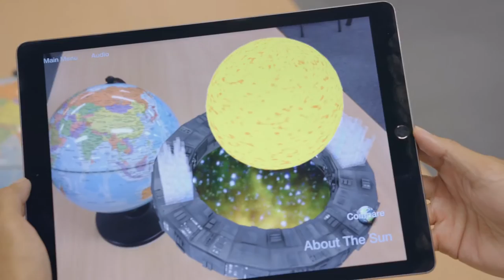Begin your career in teaching with Griffith's Bachelor of Education degree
Griffith’s Bachelor of Education features an innovative foundation first year that covers fundamental teaching principles, then lets you choose your own path -primary or secondary from the start of the second year. Hear from our lecturers Dr Harry Kanasa and Dr Sarah Prestridge on what they have to say about our Bachelor of Education degree.